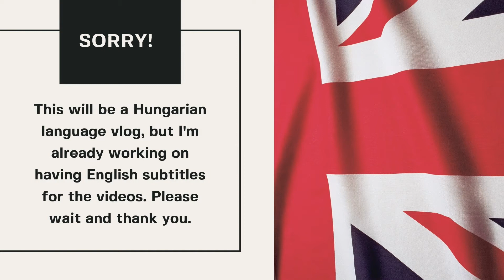Badvlog - Valahogy mindig lesz